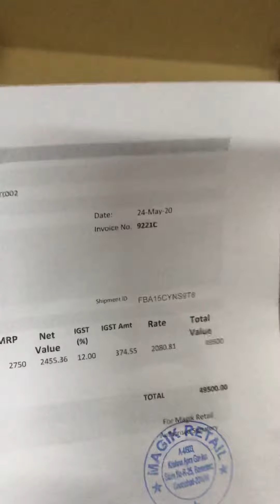9221C 26 May